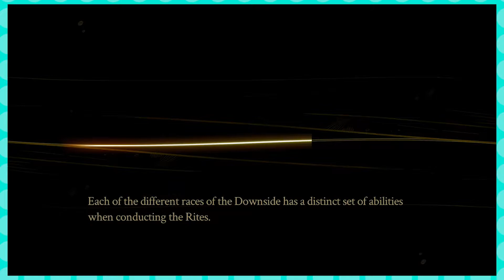Sister, Sister: Feathers Edition - Pyre (PS4) - Ep 14 - Let’s Play - Blind Indie Gaming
Don't get all ruffled at this conflict.

Welcome to Blind Indie Gaming! Where we venture into the wild world known as Indie Gaming and explore it with you!

Today for Blind Indie Gaming, we’re doing a blind let’s play of Pyre, the brand new game from the indie developer Supergiant Games!

About The Game: Pyre